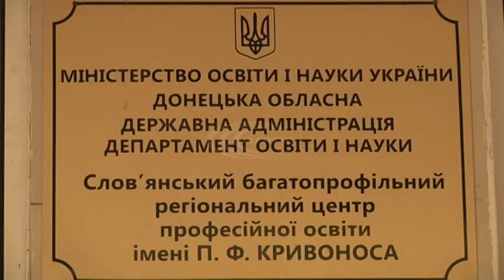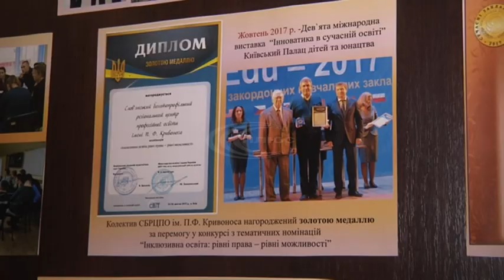1 вересня СБРЦПО ім. П. Ф. Кривоноса